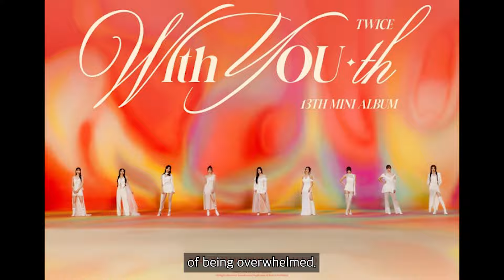The group TWICE has released comeback photos with hot youthful moments.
TWICE will release their new mini albums ‘With YOU-th’ and ‘ONE SPARK’ on March 23.
JYP Entertainment released a teaser image and a second photo on their official social media channels to preview the concept of the new album.